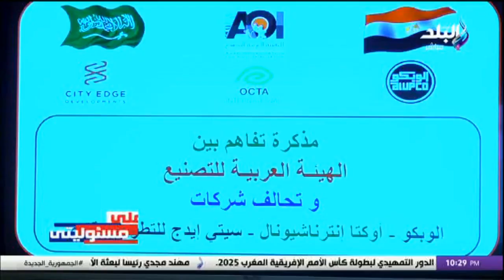مذكرة تفاهم تحقق صادرات بمليار دولار مع التحالف المصري السعودي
جزء من حلقة اليوم 20 فبراير 2024 من برنامج على مسئوليتى مع أحمد موسى على قناة صدى البلد، وفيها أمريكا تمنح جيش الاحتلال الإسرائيلي الضوء الأخضر لتهجير أهل غزة , و احمد موسي يعلق : الشعب الفلسطيني سيظل في أرضه, و الإعلام الإسرائيلي يطالب القادة لديهم بالتعلم من مصر و تعليق قوي من أحمد موسى على تقرير إسرائيلي يتحدث عن الجيش المصري برفح , و ماذا قال وزير الدفاع في حفل انتهاء فترة الاعداد العسكري لطلبة الأكاديمية العسكرية, و مندوب مصر بمجلس الأمن: أناشدكم جميعا أوقفوا إطلاق النار في غزة الآن, و رئيس مجلس النواب يصطحب وفد البرلمان الإماراتي بجولة داخل أروقة المجلس, و الرئيس السيسى يستقبل رئيس تيار الحكمة الوطنى العراقى ويؤكد دعم مصر للعراق, و مذكرة تفاهم تحقق صادرات بمليار دولار مع التحالف المصري السعودي, و وزيرة الثقافة تفتتح فعاليات المنتدى العالمي الثالث لثقافة السلام العادل.